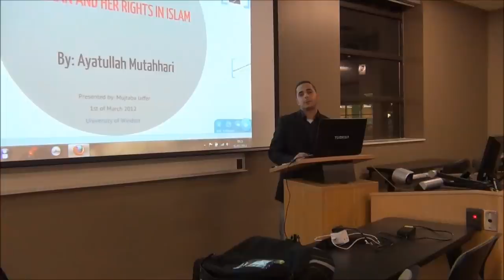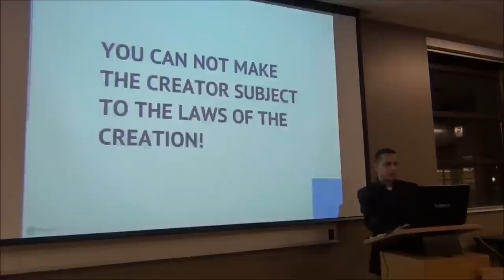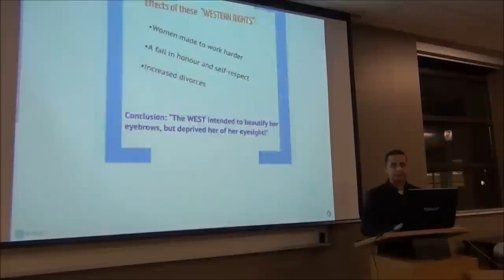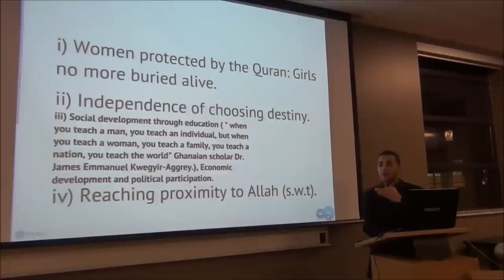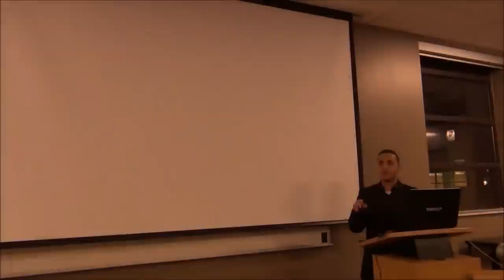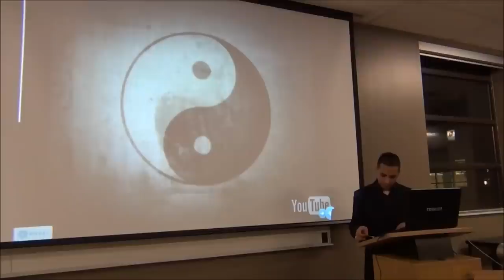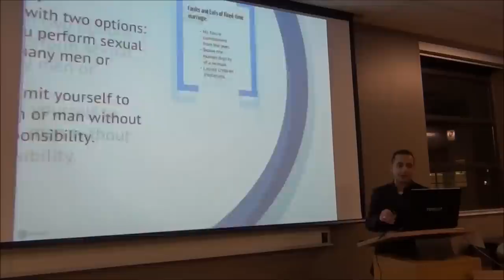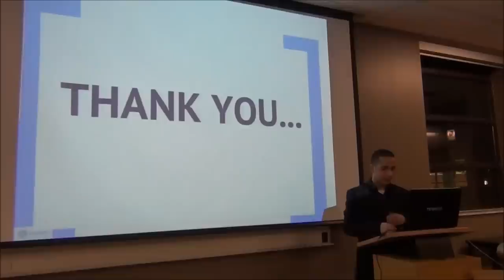Women Rights in Islam By Mujtaba Jaffer